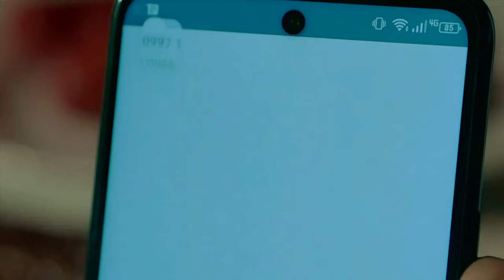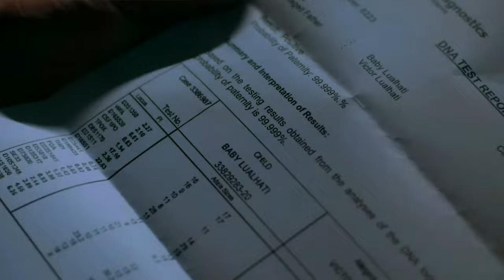Linlang Thanksgiving Media Conference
Bilang pasasalamat, samahan ang directors and cast ng Linlang para sa kanilang Thanksgiving Media Conference ngayong October 31.